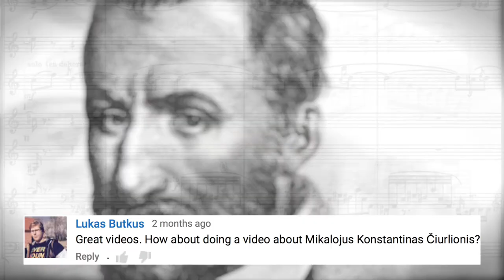Great Composers: Mikalojus Konstantinas Čiurlionis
A look at the man who made Lithuanian art great again.

This was a viewer request from YouTuber Lukas Butkus.

- Mikalojus Konstantinas Čiurlionis: Jūra, performers unknown [original upload: n0av7HfAP00]